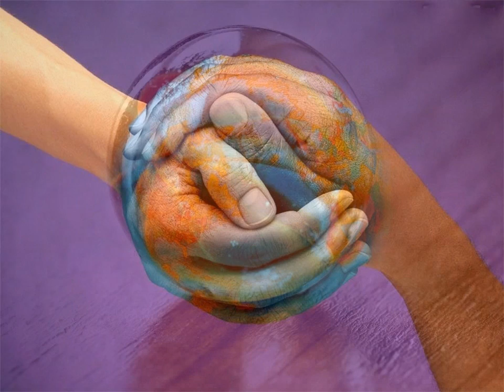ATB feat. Sean Ryan - Killing Me Inside